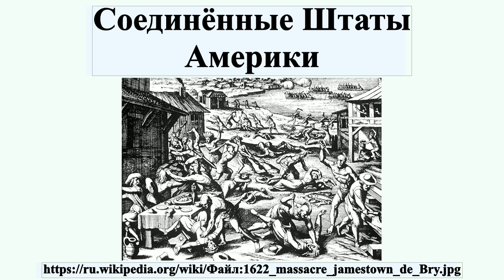Соединённые Штаты Америки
Соединённые Шта́ты Аме́рики , часто используется Соединённые Штаты, или просто Америка — государство в Северной Америке.Площадь — 9,5 млн км² .Население — 325 млн человек .США имеют федеративную форму устройства, административно делятся на 50 штатов и федеральный округ Колумбия; в их подчинении также находится ряд островных территорий.

Профиль автора: Маттеус Мериан Старший (1593–1650) Описание Швейцарский гравёр по меди и издатель Дата рождения/смерти 22 сентября 1593 19 июня 1650 Место рождения/смерти Базель Бад-Швальбах Место творчества Швейцария (Цюрих, Базель), Франция (Нанси, Париж), Нидерланды, Германия (Страсбург, Аугсбург, Штутгарт, Оппенхайм, Франкфурт-на-Майне) Нормативный контроль VIAF: 32000392 ISNI: 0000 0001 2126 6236 ULAN: 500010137 LCCN: n50035966 GND: 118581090 WorldCat